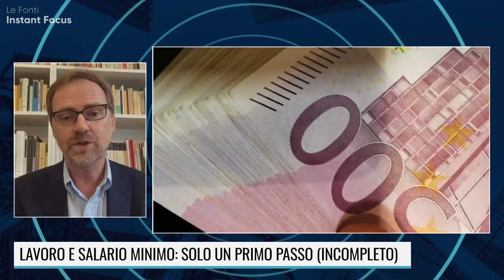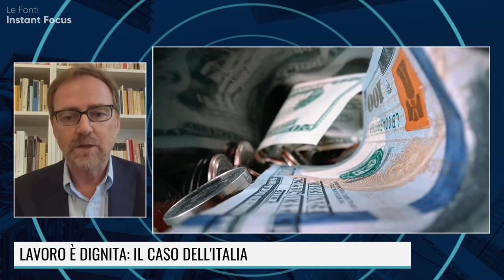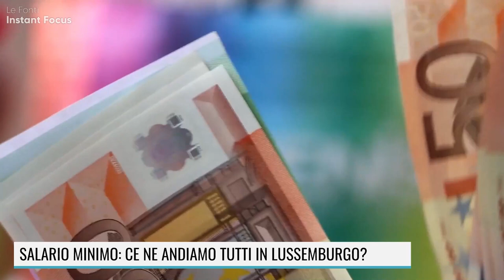SALARIO MINIMO: ANDIAMO TUTTI IN LUSSEMBURGO!